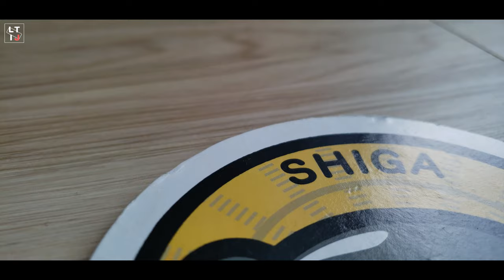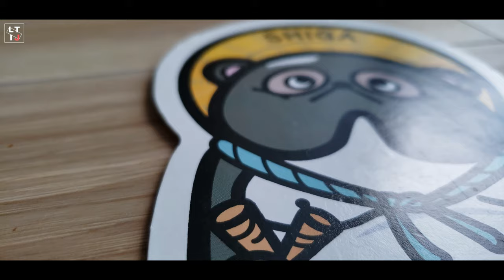TANUKI -Traditional (and cute) Japanese craft and popular folklore figure | 福狸‐滋賀県信楽町の有名な置物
What is a Tanuki?
From the cute statuettes of Fukutanuki (福狸) made in Shigaraki (信楽町) to, the real Tanuki (狸 ‐ Japanese raccoon dog) filmed in the wild!
Have a look at what is one of the most popular (and cute) figures of Japanese folklore!
An exquisite example of Japanese craft, these little Tanuki are often placed in front of the doorstep to bring luck.
Have you ever seen one of them?